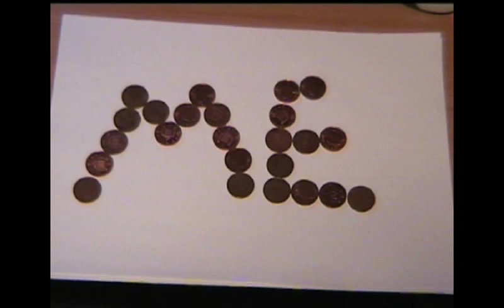Keep You Living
from the album, Unrecognisable For Myself (2003)

Recorded at Bretton Hall, Leeds

With Eleni Xigaki